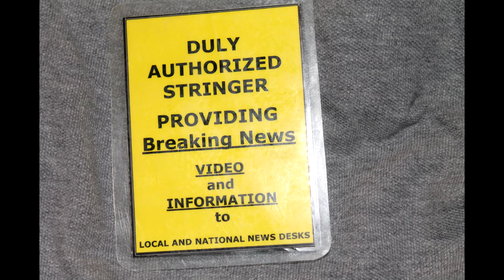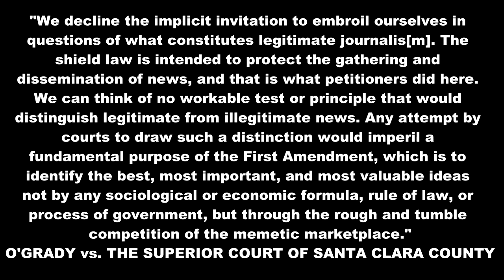JC Playford and Gerry Nance Detained at Gun Point and Searched at San Onofre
Dashcam, camera inside window, until battery dies.

JC Playford and Gerry Nance after visiting SONGS (Southern California Edison-San Onofre Nuclear Generating Station) driveway, and having departed the scene were unlawfully detained at gun point and unconstitutionally handcuffed and searched.

Officer Lynn Moe, of the California Parks and Recreation Officer Department, came on scene as we were leaving the driveway to the Southern California Edison-San Onofre Nuclear Generating Station (SCE-SONGS).

Officer Moe was responding to secondhand information relayed to her from SCE-SONGS SECURITY, who had called CHP, but CHP wasn't interested.

During this detention the FBI was called, but refused to respond.

This looks like a variation of "Let's You and Him Fight" from the 1966 book Games People Play, by Eric Berne, M.D.

CALIFORNIA CONSTITUTION
ARTICLE 1  DECLARATION OF RIGHTS
  "SEC. 2.  (a) Every person may freely speak, write and publish his or her sentiments on all subjects, being responsible for the abuse of this right. A law may not restrain or abridge liberty of speech or press."

California Penal Codes:
146(a) and (b)
182(a)(1) and (2)
236
409.5(a) thru (d)
849.5
851.6(a) thru (d)
653.20(b)

Yes SCE-SONGS SECURITY and CA State Parks personnel were made to feel uncomfortable, as were JC and I, but this incident provided valuable training for all involved. I'm sure their logs and reports will provide interesting reading under a FOIA request .